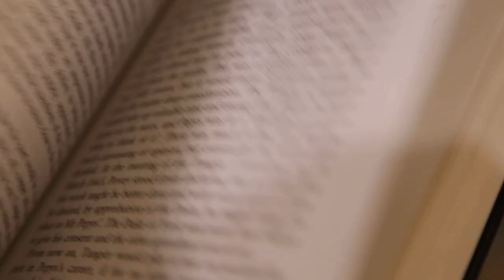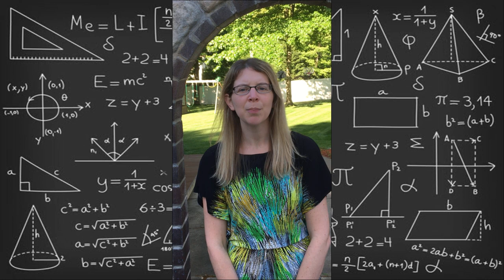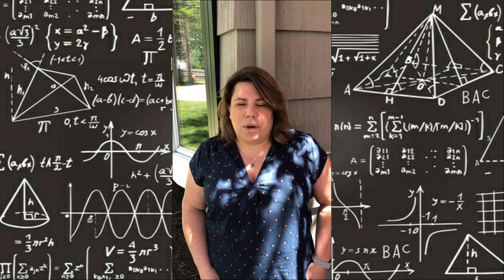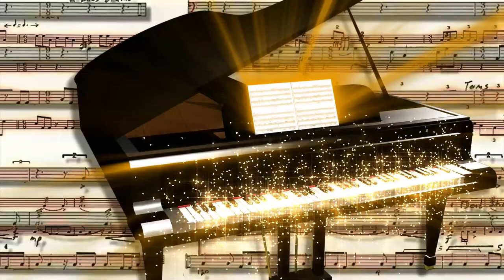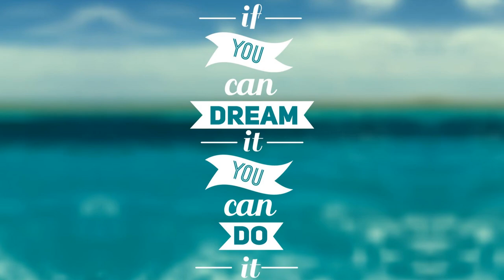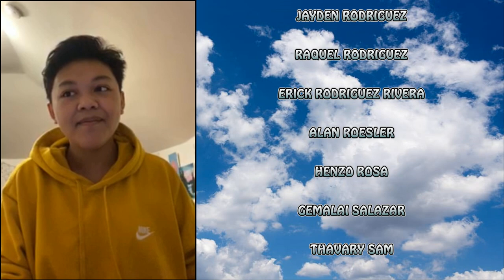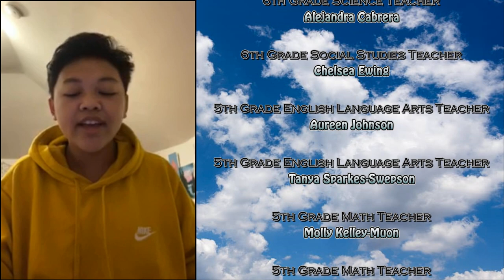Butler Middle School, Lowell MA - 8th Grade Class of 2020 - Moving Up Celebration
8th Grade Class of 2020
Moving Up Celebration
Benjamin F. Butler Middle School, Lowell MA. 01852

Thursday, June 11th 2020 @ 6:00 pm EST - Virtual Video Celebration Event.

Friday, June 12th 2020 @ 4:30 pm EST - 8th Grade Class of 2020 Family Car Procession Event at Butler Middle School.

For more information please visit the Butler Middle School Official

GO BUTLER BULLDOGS !